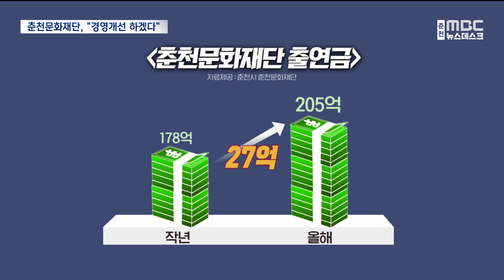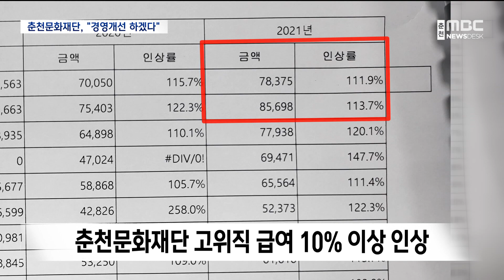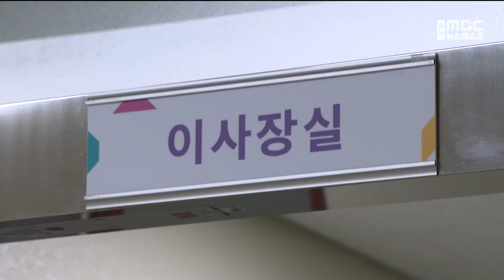[춘천 MBC](R)춘천문화재단 방만 경영 지적에 경영개선 하겠다_허주희기자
춘천시민의 예산으로 운영되는
춘천시 8개 출연기관에
올해 330억 원의 출연금이 지원되는데,
단 한 개 기관에 전체 출연금의
60% 이상이 책정돼 있습니다.

 바로 춘천문화재단인데요,

 과도한 인건비와 방만한 경영이
문제가 되자, 자체 경영 개선에 나섰습니다.

 허주희 기자입니다.

           ◀ＶＣＲ▶

 2008년 춘천시가 출연한 춘천문화재단입니다.

 춘천문화예술회관과 축제극장 몸짓,
김유정문학촌에 이어,
올해는 춘천예술촌까지,

 [브릿지] 이름만 들으면 알 만한
춘천의 대부분의 문화 예술 사업이
이 문화재단에서 맡고 있습니다.

 이재수 전임 시장 때인 지난해,
춘천시가 문화체육관광부로부터
법정문화도시로 지정되면서
예산도 크게 늘었습니다.

 [그래픽]
춘천시가 문화재단에 지원하는 올해 출연금만
지난해보다 27억 원이 증가한
205억 원으로 늘었습니다.
춘천시 출연기관 8곳의 출연금을 합하면
334억 원이니까,
무려 61%가 문화재단 한 곳으로
들어가고 있는 겁니다.

 공공의 목적으로 설립된 출연기관이라고는
하지만, 자체 수익률은 전체 예산의
1%도 되지 않아,
지나치게 예산에만 의존하고 있다는
비판도 계속되고 있습니다.

 인건비도 논란입니다.

 공무원들 임금 인상률이 1%대인데 반해,
문화재단은 지난해 이사장을 비롯해
공무원 5급에 해당하는 사무처장 등
3급 고위직의 급여가 10% 이상 올라갔습니다.

 또 문화재단 경영평가 등급이
재작년 '가'에서 작년에는 '나' 등급으로 하향됐는데
오히려 최대 1천 2백만 원의 성과급이 올해 지급됩니다.

 ◀ＩＮＴ▶ 김운기 /춘천시의회 경제도시위원장
"우리가 채용을 할 때에는 인건비에 대한 기준이 있을텐데,
과연 문화재단에서 채용을 할 때 인건비 기준을
9천만 원으로 잡고 했다 그러면 그건 너무 방만한 게 아닌가..."

 민선 8기 들어 춘천시장에 이어
이사장까지 물갈이 되면서,
문화재단은 조직개편과 부실 사업 폐지 등
자체 경영 효율화 계획을 발표했습니다.

 ◀ＳＹＮ▶ 최연호 /춘천문화재단 이사장
"당초 설립 목적대로 지역의 문화 예술 진흥과
예술인 복지 증진, 그리고 문화도시 사업의 고도화 등
꼭 필요한 곳에 예산이 효과적으로 사용될 수 있도록
각별히 노력하겠다는 말씀을 드립니다."

 최근에는 육동한 춘천시장까지 나서
방만한 산하기관에 대한
대대적인 경영 개선을 예고했습니다.

 하지만 내년 춘천문화재단 출연금은
207억 원으로,
인건비 상승분만큼 오히려 늘어날 걸로
예상됩니다.